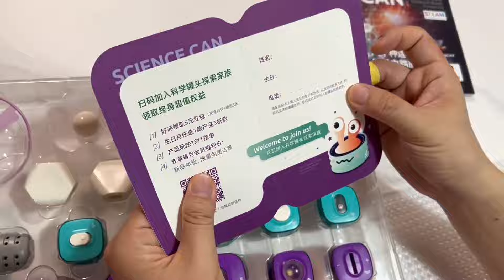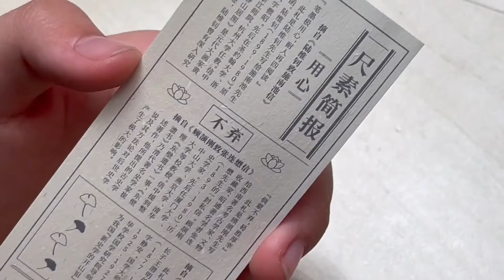小鱼儿开学和别人“撞笔袋”，斥巨资买了用心造物的笔袋，值吗？